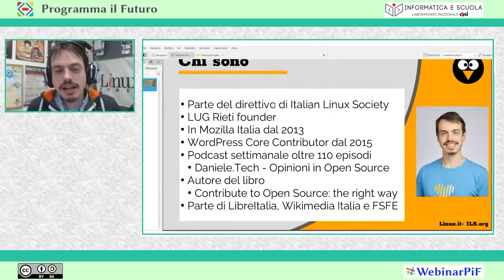WebinarPiF – Daniele Scasciafratte – Avvio all'uso del terminale Linux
Video completo su PeerTube:
Webinar di Programma il Futuro –  Avvio all'uso del terminale Linux
Martedì 14 febbraio 2023 Relatore: Daniele Scasciafratte

Musiche: Audionautix.com